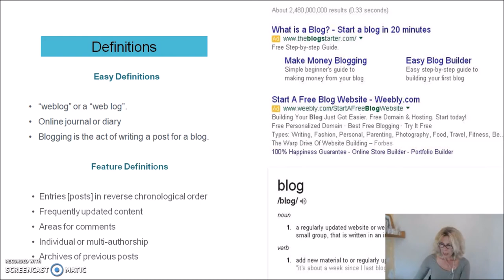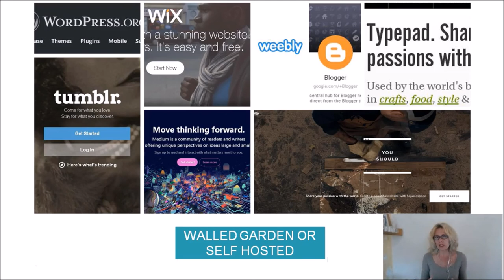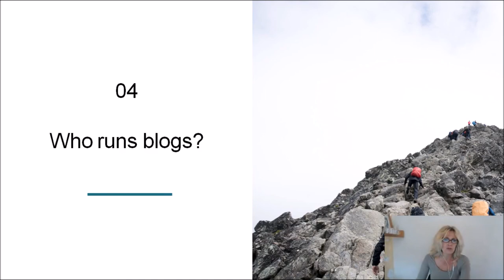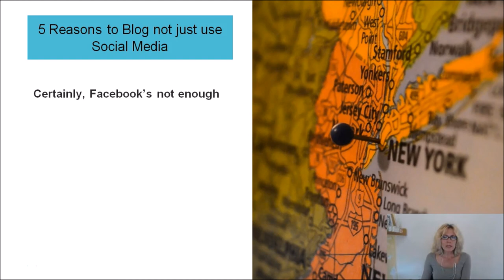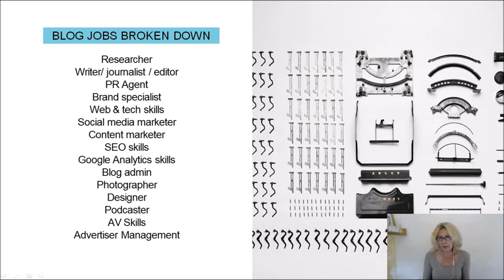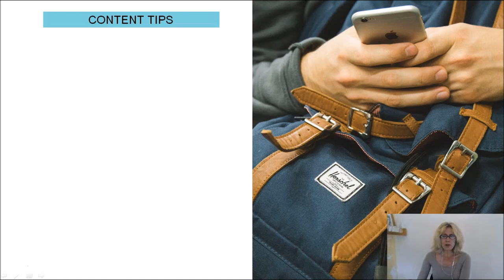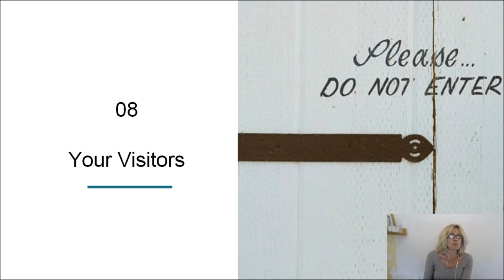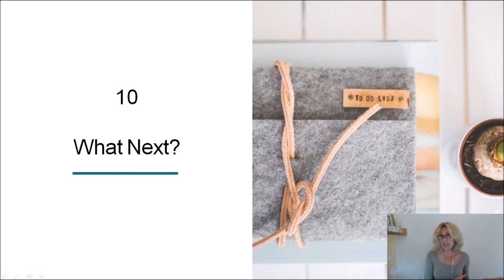Blogging Lecture April 2018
Liz Ayling - Understanding Blogging